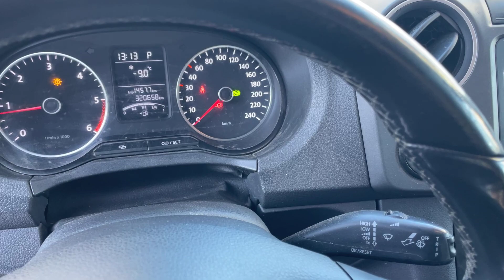VOLKSWAGEN, VW 2HS2